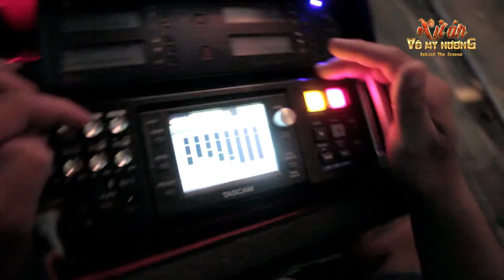TIẾN LUẬT | TRONG VAI VÕ CÔNG CAO CƯỜNG | THÁNH NHÂY